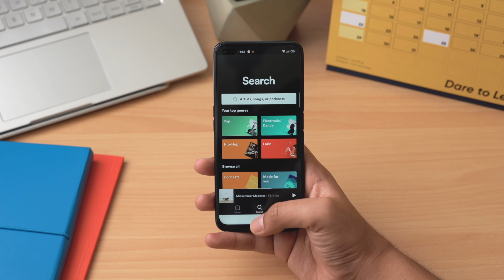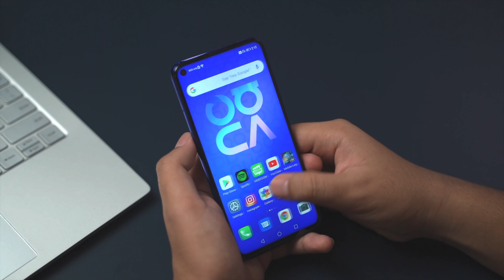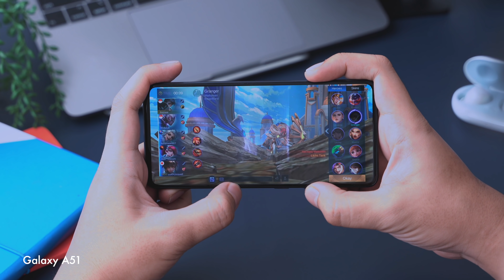Perang Hape 4 Jutaan - Samsung Galaxy A51 vs Huawei Nova 5T vs Realme 6 Pro vs Vivo V19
Hi gimana kabarnya? mudah-mudahan pada sehat semua ya. Mumpung lagi pada di rumah dan biar makin betah, ayo check-check lagi barang elektronik apa aja nih yang mulai perlu dibeli untuk mendukung aktivitas kamu saat berada di rumah gini. Yuk, buka aplikasi @shopee_id sekarang, belanja dari rumah untuk kebutuhan elektronik di Shopee aja, mulai dari smartphone dan aksesoris, kebutuhan komputer untuk WFH, elektronik rumah dan dapur, sampe aksesoris gaming semua ada, karena di Shopee kamu bisa ngedapetin Gratis Ongkir Xtra potongan s/d 50RB dan voucher cashback spesial untuk produk elektronik. Langsung aja check page Elektronik Murah di Shopee, Sekarang!
Ini yang ditunggu, kamu bisa ngedapetin kesempatan memenangkan Samsung A50's (128GB) lhohhh! Kompetisi berlangsung dari tanggal 24 April - 18 Mei 2020. Caranya gampang banget nih:
1. Like dan comment di postingan aku ini sebanyak-banyaknya. Sebutin barang elektronik apa aja yang pernah kamu beli di Shopee.
2. Follow, like dan comment di postingan shopee feed aku  sebanyak-banyaknya . Sebutin barang elektronik apa aja yang pernah kamu beli di Shopee.
3. Wajib tag 3 orang teman kamu di kolom komentar Youtube maupun akun shopee feed aku
4. Wajib follow Youtube Shopee

4 pemenang yang beruntung akan diumumkan di postingan Youtube aku bersama Shopee bulan depan, jadi pantengin terus yah. Good Luck!!
Selain itu, aku juga mau ngumumin pemenang giveaway Shopee 3.3 Elektronik Sale ada "ikyyy11" (akun shopee feed), dan pemenang 4.4 Shopee kasih Iphone ada @antonio_ethan_ (akun instagram). Selamattt ya guys 👏👏👏.
Link pembelian
Nova 5t